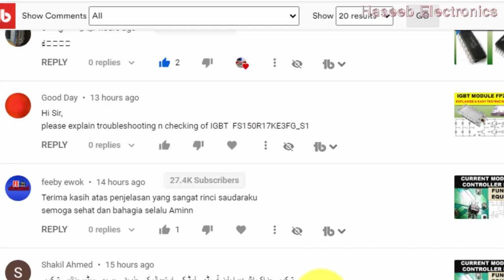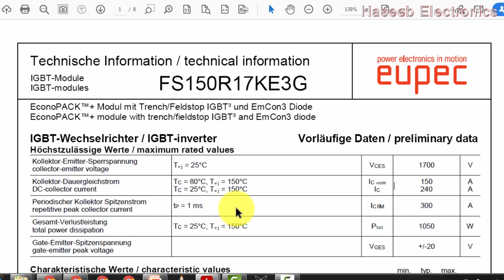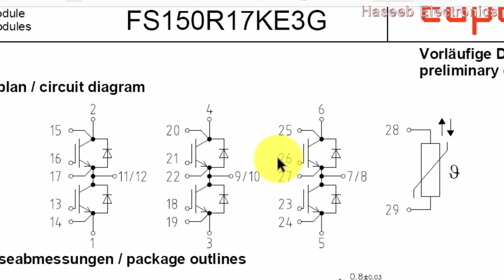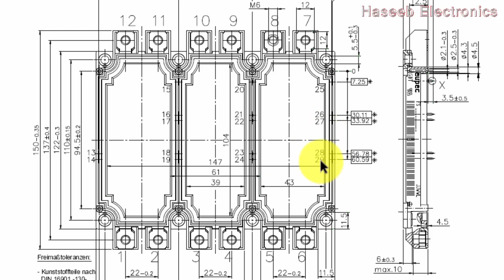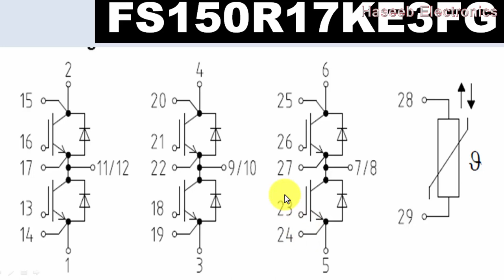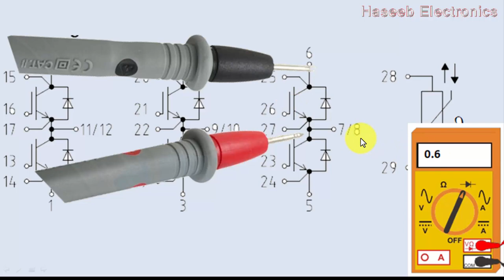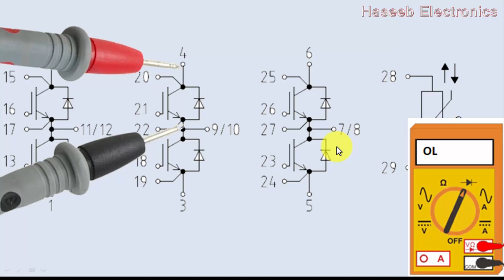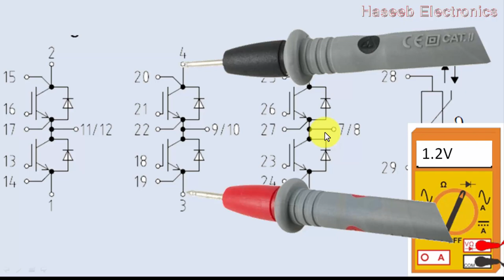189 IGBT Module FS150R17KE3FG_S1 / How to Test IGBT Module with Digital Multimeter Urdu Hindi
in this video i discussed how to test IGBT Module FS150R17KE3FG_S1, How to Test IGBT Module with Digital Multimeter in urdu hindi language. it is 150 Amp 1700 Volt IGBT Module used in Variable Frequency Drive (VFD) and power inverters
haseeb electronics urdu